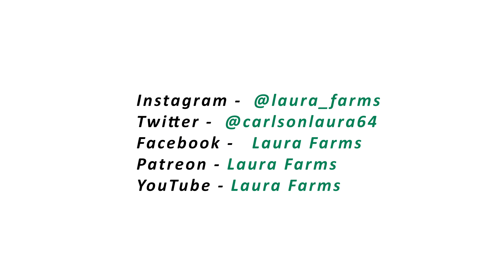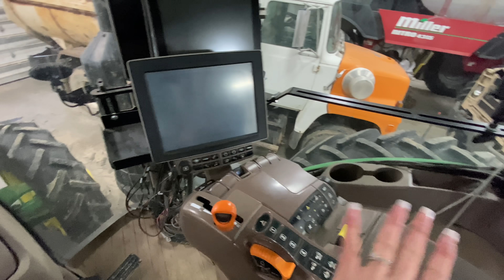Another 4am Morning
Not the biggest fan of waking up this early...but somedays you just have to. So happy for Papa Curt getting a new truck. Hopefully he lets me drive it once or twice! What do you think of the videos I have been putting out lately?

The address to send a new truck to:
Laura Farms

Buy some Laura Farms shirts here!